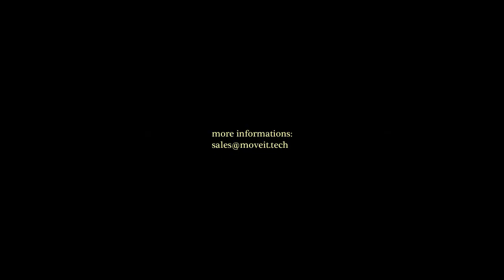Mobile Solar Container | Solar farm | Solar energy innovation | promo movie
Mobile Solar Container mounted on 40'' feet container what can be transported on truck or boat.